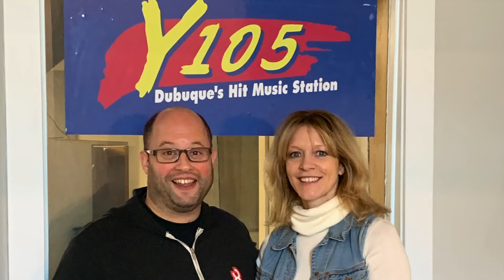Melanie Devaney Y105 Dubuque Interview - October 2019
Melanie joins Chris Farber on the Y105 Wake Up to talk about her new release "A Day In the Light"